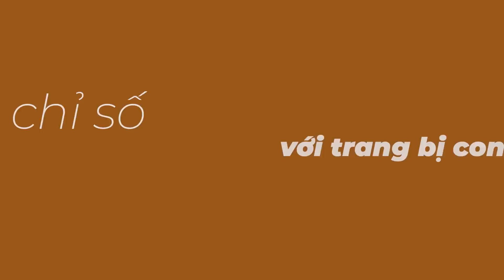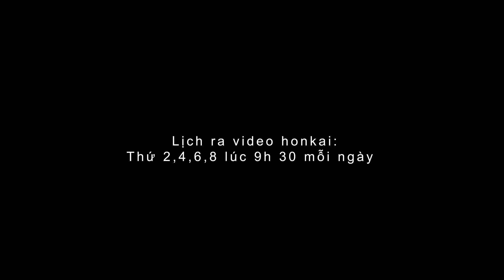Top 4 đội hình để dùng Clara như DPS chính,đánh quái "chấp" điểm yếu - honkai star rail